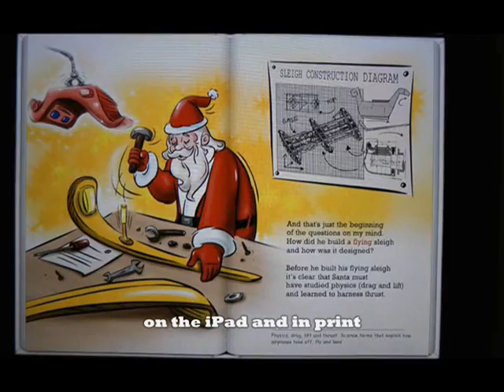The Santa Claus Alarm Video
Hitch up your reindeer and jump in your sleigh! You are invited on a fun and subtly educational adventure with Lemur Pup. Join this precocious little lemur as she installs a Santa Claus alarm in her home in an attempt to finally meet Santa. In the adventure that ensues, Lemur Pup gains perspective on the joy that Santa delivers and learns that, we all can be like Santa Claus on any given day. each share some gifts and smiles love in our own way.

If you like Twas the Night Before Christmas or Dr. Seuss' How the Grinch Stole Christmas, you'll love this family story!